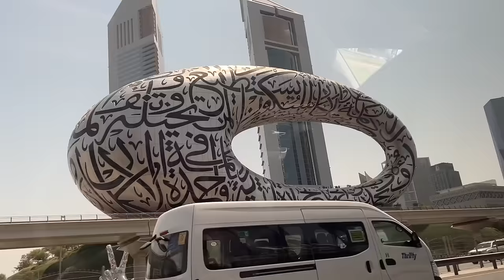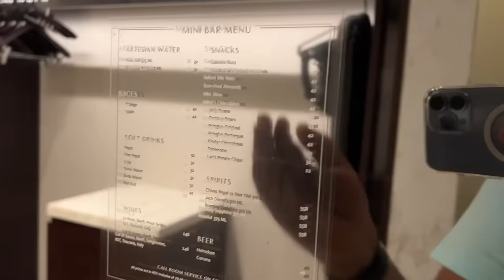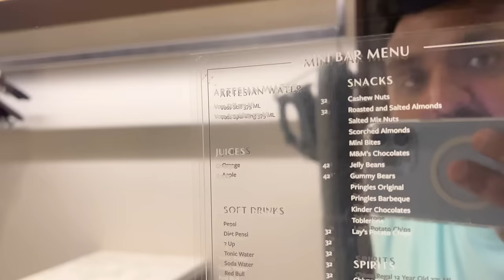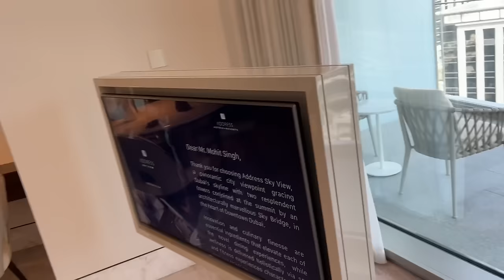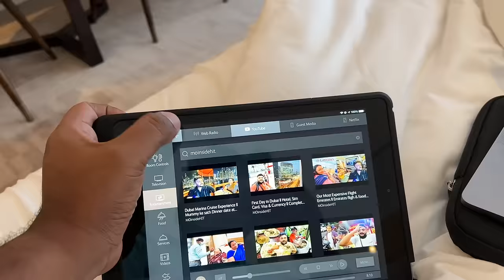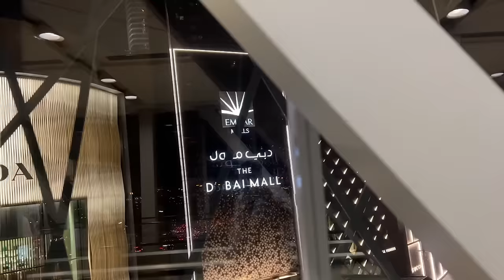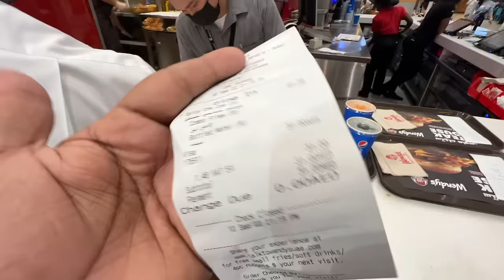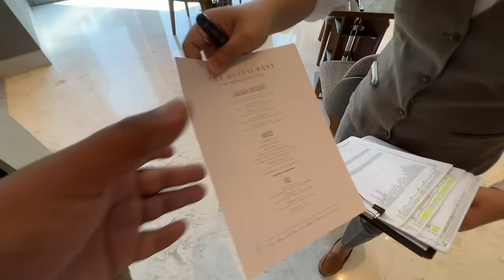We Stayed in Most Luxurious Hotel in Dubai || Yaha se milta hai Burj Khalifa ka Best View 😀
I love making videos and this video is about Dubai best view hotel Address sky view